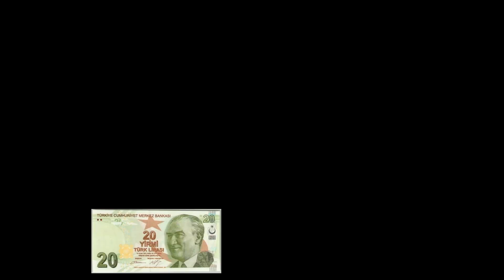PARA DOLU BALONU BULAN KAZANIR CHALLENGE !! ( 1000 TL ÖDÜLLÜ )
►Selam arkadaşlar ben Youtube Türkiye' nin en mizahşör kanalıyım.Kanalıma hoşgeldiniz. Bugün PARA DOLU BALONU BULAN KAZANIR CHALLENGE !! ( 1000 TL ÖDÜLLÜ ) adlı video ile karşınızdayım.
Umarım videomu beğenmişsinizdir, Keyifli Seyirler...

►Merhaba ben Burak Memiş,  115k aboneli kanalım kapandı ve bende Youtube'a yeniden başladım. Bu kanalda eğlence, korku, challenge, mizah, parodi şarkılar, tepki, eleştiri ve Şaka videoları çekiyorum.